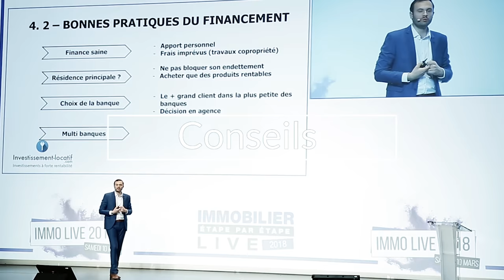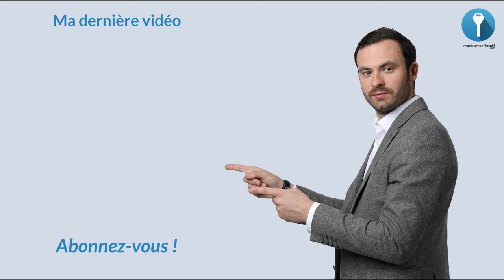Mindset de l'investisseur : quoi retenir de l'équipe de France ?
Comment l’équipe française de football peut vous aider dans votre empire immobilier ? Entre le foot et l'immobilier, quelles sont les parallèles que vous pouvez faire pour que ça puisse servir pour vous et pour votre immobilier. On a critiqué l’équipe de France jusqu'à ce qu'on s'approche des demi-finales et là, tout le monde s'est rallié à la cause de l’équipe. C'est exactement pareil dans l'immobilier. La plupart du temps quand vous démarrez vous avez 9 personnes sur 10 contre vous.

Plus vous avancez du succès, plus les gens se rallient derrière vous. Faites votre propre chemin. Arrêtez de vous focaliser sur les autres et de perdre du temps. Quelques fois vous allez échouer et dans cet échec vous allez apprendre énormément.

L'âge n'est pas fonction de votre talent. Vous pouvez être très jeune et talentueux, c'est la même chose dans l'immobilier. Si certains sont capables de gagner une coupe du monde à 19 ans c'est que vous pouvez vous aussi réaliser vos rêves à tout moment.

À bientôt.

Bon visionnage.

★ MES PAGES FACEBOOK :
Suivez toute mon actualité sur la page Facebook :